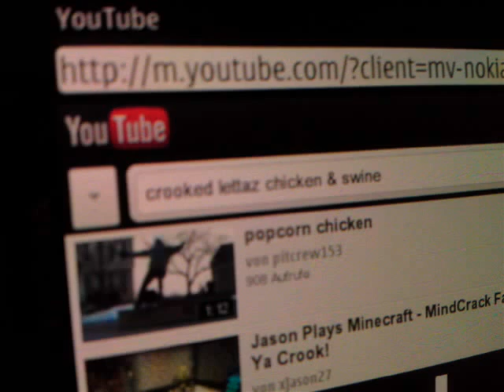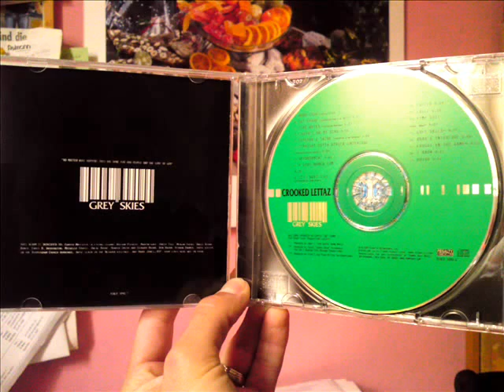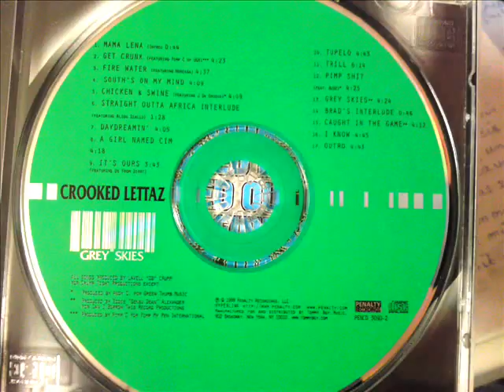A GIRL NAMED KIM - CROOKED LETTAZ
David Banner, Kamikaze and Dj Phinga Print
1999 - Grey Skiez
Penalty Recordings